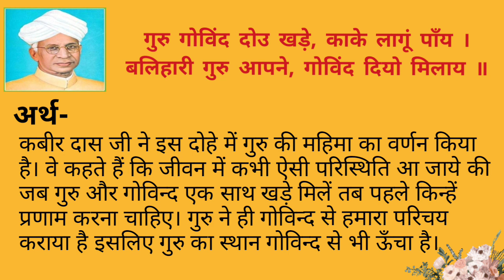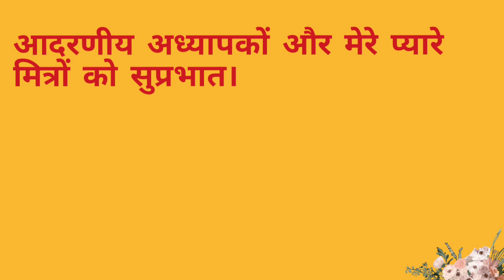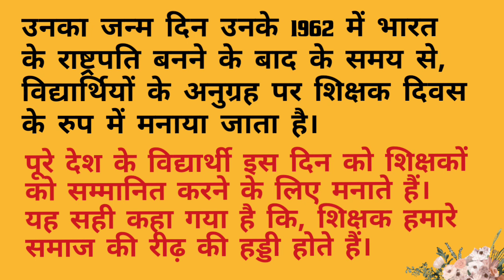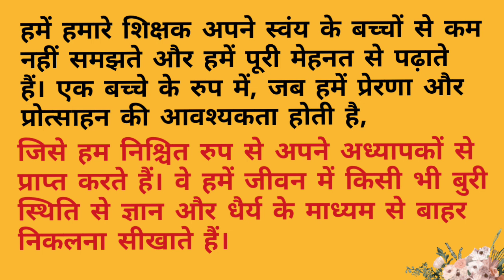शिक्षक दिवस पर भाषण – Teachers Day Speech Hindi | 5 सितम्बर शिक्षक दिवस पर भाषण हिंदी में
शिक्षक दिवस पूरे भारत में हर साल 5 सितम्बर को, शिक्षकों को हमारी शिक्षा के साथ ही समाज और देश के लिए बहुमूल्य योगदान को सम्मान देने के लिए मनाया जाता है।